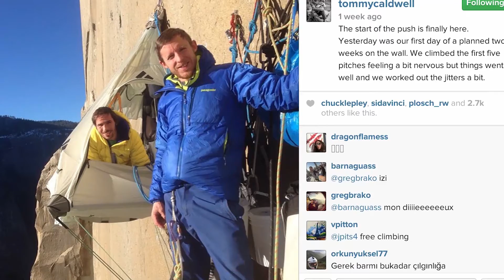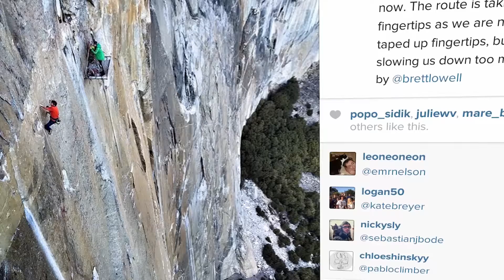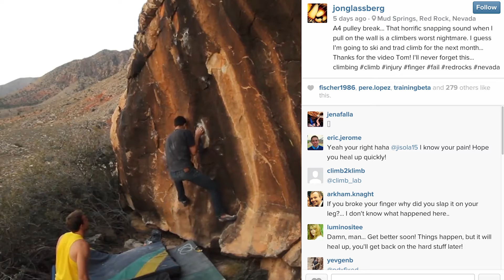Tommy Caldwell And Kevin Jorgeson On The Verge Of Climbing History | EpicTV Climbing Daily, Ep. 421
The biggest news in climbing right now, by a country mile, is the Dawn Wall. In case you’ve missed it, this is Tommy Caldwell and Kevin Jorgeson’s long-standing project on El Capitan. To call it the hardest big wall free climb in the world is barely to do it justice – it’s such a leap forward that many well informed commentators are calling it by far the greatest achievement in climbing history. Quite the accolade.

Tommy first started exploring the route, which is based on a Warren Harding aid line, 8 years ago and gradually worked on the pitches with a number of climbing partners. However, it wasn’t until Kevin Jorgesen joined him 6 years ago, that real progress was made. Since then, the 2 of them have spent countless weeks and months on the route, gradually figuring out pitch after pitch, until last autumn, when they finally freed the hardest section.

Just before this breakthrough, we grabbed a word with Tommy to find out if he really thought that this could be the year that the wall finally went free.